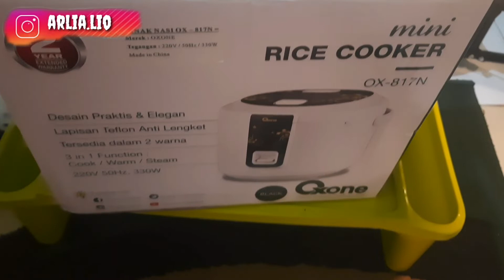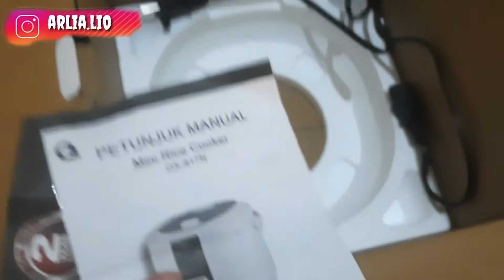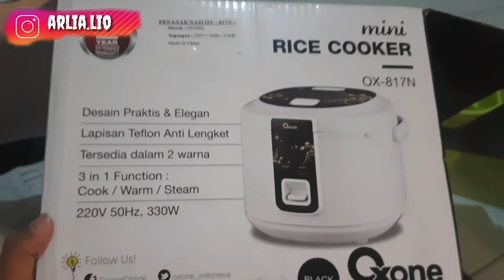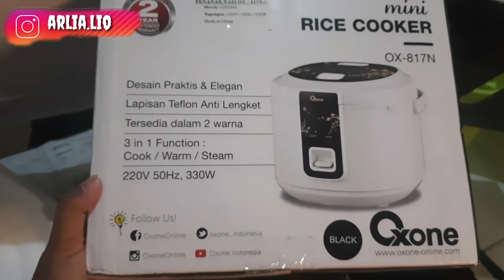RICE COOKER OXONE | hadiah giveaway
Hai Assalamualaikum.
Di video kali ini aq mau revie rice cooker yg aq dapat dari giveaway lagi
Pengen tau seperti apa? Yuk tonton

Kenalan lebih dekat yuk sm aq,,,

rice cooker oxone, rice cooker oxone mini, rice cooker oxone bagus gak, rice cooker oxone kecil, review rice cooker oxone, oxone cute rice cooker,